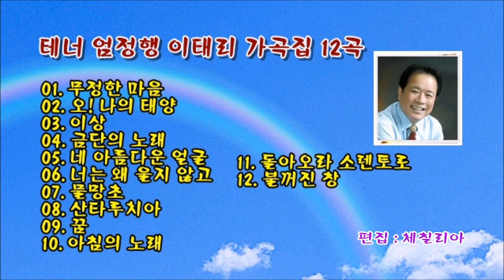테너 엄정행 이태리 가곡집 12곡